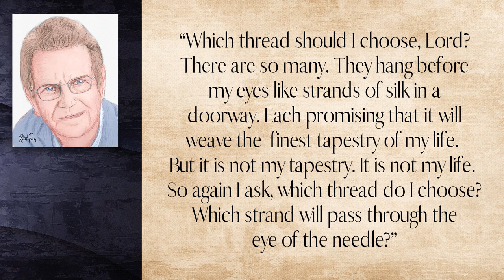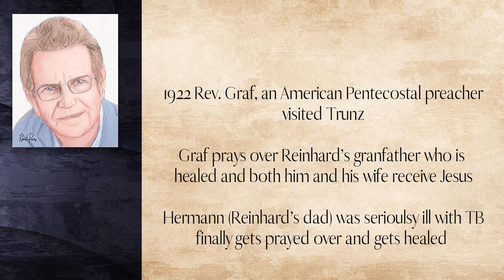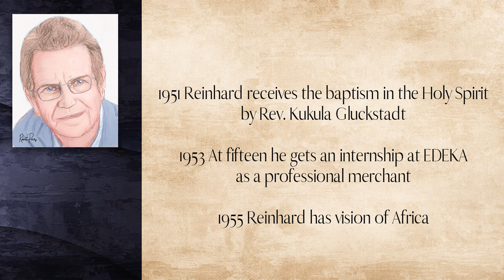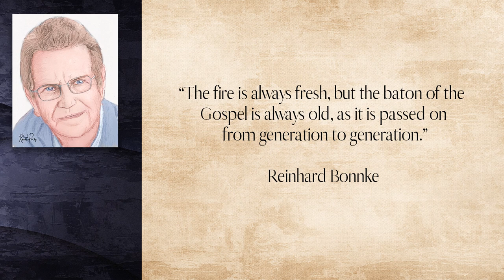The Ultimate Documentary on Reinhard Bonnke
In this episode, we review the life and ministry of Reinhard Bonne and seek insight from him on how we can fulfill our divine purpose
Please note a mistake on his birthday- it was 1940 (my refernce material had it wrong- I apologize)

“Which thread should I choose, Lord? There are so many. They hang before my eyes like strands of silk in a doorway. Each promising that it will weave the finest tapestry of my life. But it is not my tapestry. It is not my life. So again I ask, which thread do I choose? Which strand will pass through the eye of the needle?”
Reinhard Bonnke

Reinhard also said-

“The fire is always fresh, but the baton of the Gospel is always old, as it is passed on from generation to generation.”

May we step up and serve our generation and glorify Jesus

and GodsGeneralsAndRevivals.com

Blessings
Robert